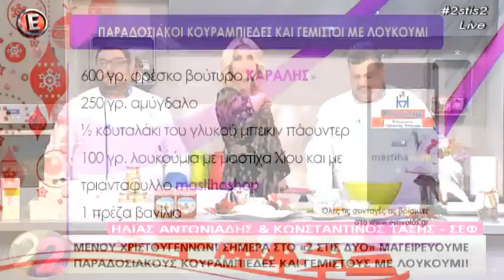Παραδοσιακούς κουραμπιέδες γεμιστούς με λουκούμι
Απόσπασμα από την εκπομπή του Epsilon "Δύο στις δύο" της 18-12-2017. Οι σεφ Ηλίας Αντωνιάδης & Κων. Τάσης μαγειρεύουν παραδοσιακούς κουραμπιέδες γεμιστούς με λουκούμι.